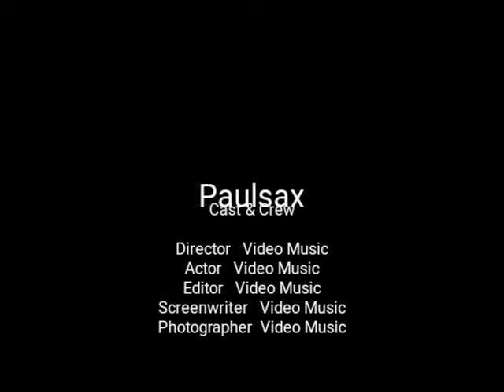Has done so much for me